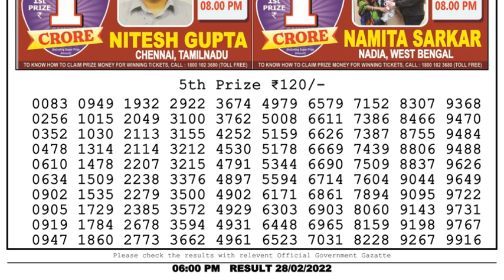🔴Dear Lottery Sambad Live 6pm today 28.02.22 Nagaland State Lottery Result